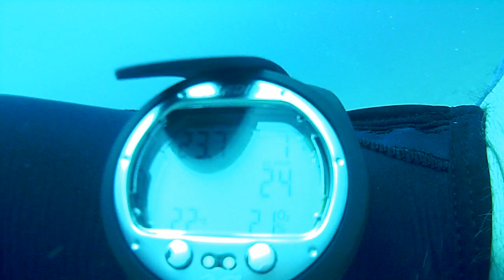Mali Lošinj 2011 . . .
Mali Lošinj